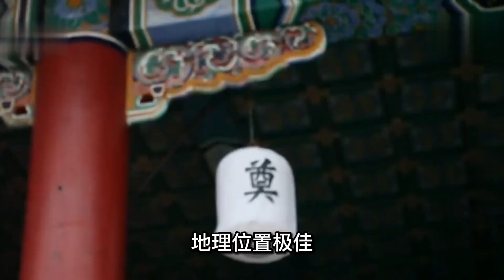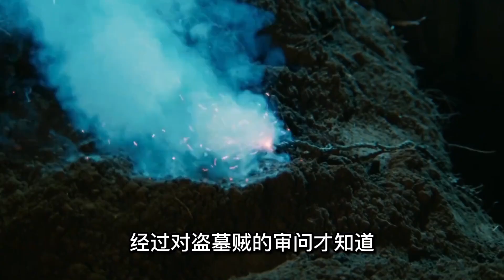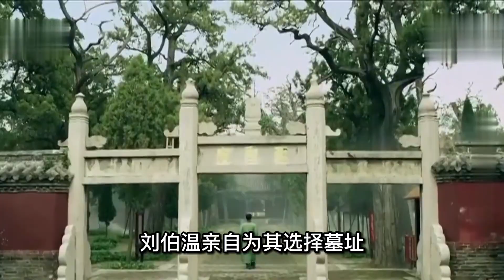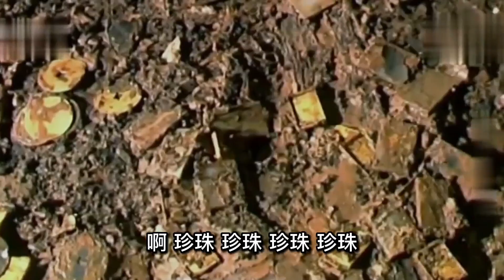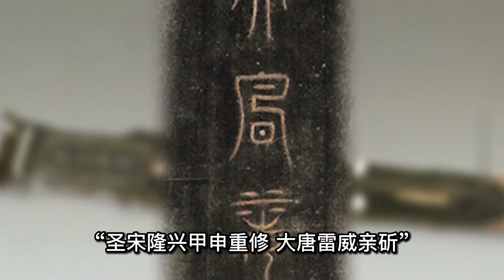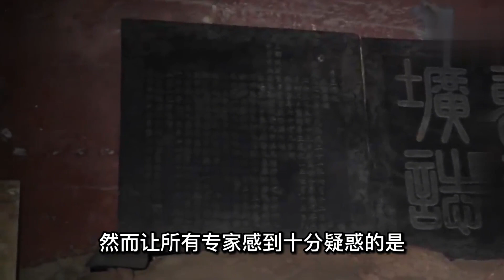山東挖出朱元璋兒子墓，規格超過明代所有王陵，劉伯溫為其選墓址